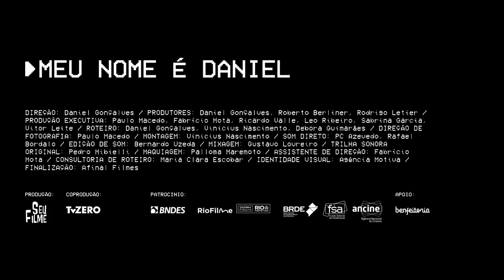Meu Nome é Daniel (2018) - Trailer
Meu nome é Daniel é um documentário em primeira pessoa. Nele, vou atrás do diagnóstico do que causou a deficiência que afeta minha coordenação motora.

Direção de Daniel Gonçalves
Roteiro de Daniel Gonçalves, Vinicius Nascimento, Debora Guimarães
Produzido por Daniel Gonçalves, Roberto Berliner, Rodrigo Letier
Empresas Produtoras: SeuFilme | TvZERO